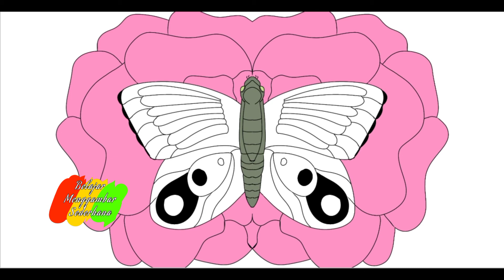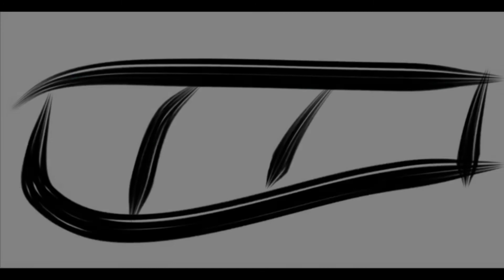CARA Menggambar KUPU KUPU Yang Mudah | Ibis Paint X Tutorials Untuk Pemula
CARA Menggambar KUPU KUPU Yang Mudah dan Bagus | Tutorial Ibispaintx Untuk Pemula

Tutorial Cara menggambar KUPU - KUPU yang mudah dan bagus di hp Tanpa Stylus.
How to draw a BUTTERFLY with ibis paint x on android smartphone without stylus pen.

Comment bebas, thanks..